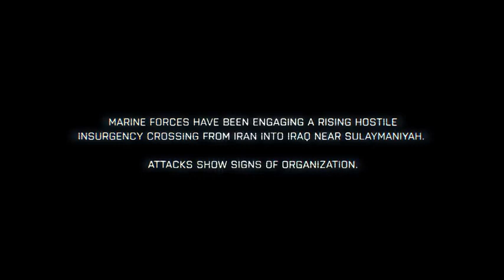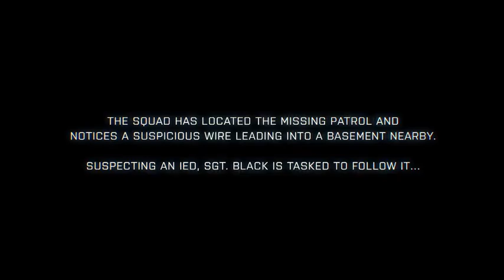Battlefeild 3 gameplay baby